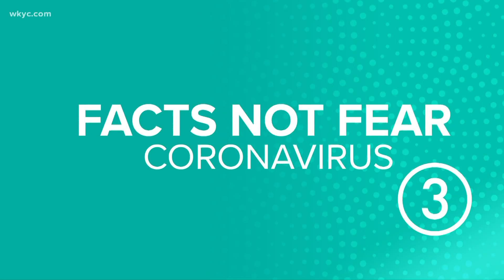MetroHealth temporarily closes several locations to consolidate staffing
COVID-19 hospitalizations are prompting tough decisions. Andrew Horansky reports.